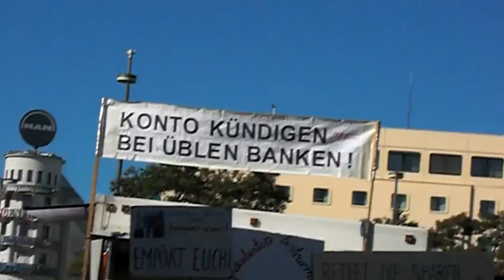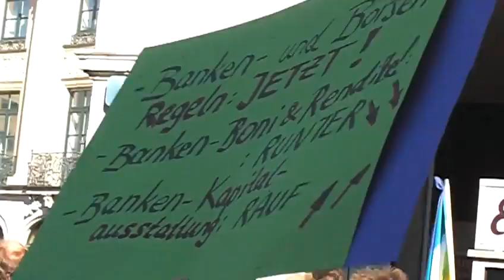Echte Demokratie Jetzt - München - Occupy Munich - 15.10.2011 - 12:20 Uhr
München
Occupy Munich
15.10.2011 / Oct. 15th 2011